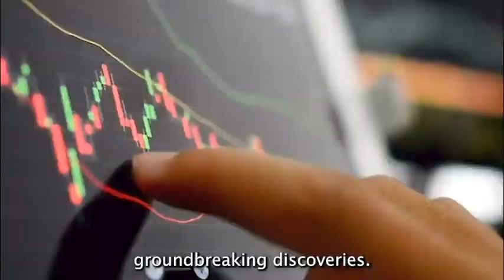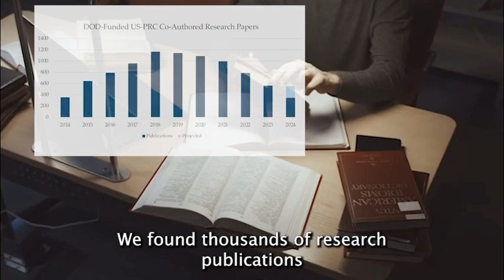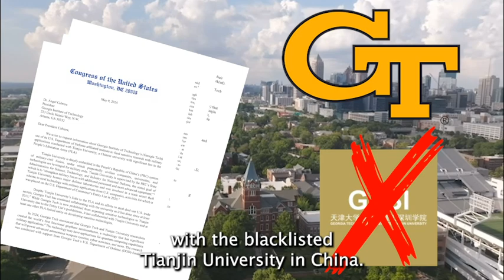How American Taxpayers and Universities Fund the CCP's Advanced Military and Technological Research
Video summary of Select Committee on the Chinese Communist Party and House Committee on Education and Workforce joint report: "Chinese Communist Party on the Quad: How American Taxpayers and Universities Fund the CCP's Advanced Military and Technological Research"

Following a year-long investigation, Chairman John Moolenaar (R-MI) of the House Select Committee on the Chinese Communist Party and Chairwoman Virginia Foxx (R-NC) of the House Education and Workforce Committee uncovered that hundreds of millions of dollars in U.S. federal research funding over the last decade has contributed to China’s technological advancements and military modernization. Through nearly 9,000 joint research publications, funded by the Department of Defense or the Intelligence Community, the lawmakers discovered that Americans worked with Chinese researchers on strategic technology research, much of which has military applications. These papers covered topics like high-performance explosives, tracking of targets, and drone operation networks, nuclear and high-energy physics, artificial intelligence, quantum technology, and hypersonics – the kind of technology that the Chinese military could use against the U.S. military in the event of a conflict.

In six case studies, covering research institutions including UCLA and U.C. Berkeley, the lawmakers illustrate how the People's Republic of China defense and security establishment benefits from technological advances developed by federally funded researchers. Those six researchers leveraged expertise, applied knowledge, and practical capabilities developed through and during years of receiving federal funding to the PRC’s advantage, helping the PRC achieve advancements in fourth- generation nuclear weapons technology, artificial intelligence, advanced lasers, graphene semiconductors, and robotics.

The lawmakers also uncovered that US-Chinese joint education institutes like U.C. Berkeley’s partnership with Tsinghua University, and the University of Pittsburgh's partnership with Sichuan University, serve as conduits for transferring critical U.S. technologies and expertise to China, including to entities linked to China’s defense machine and the security apparatus it uses to facilitate human rights abuses.

Read the full report on selectcommitteeontheccp.house.gov